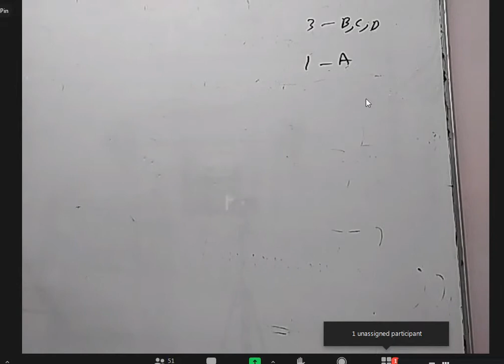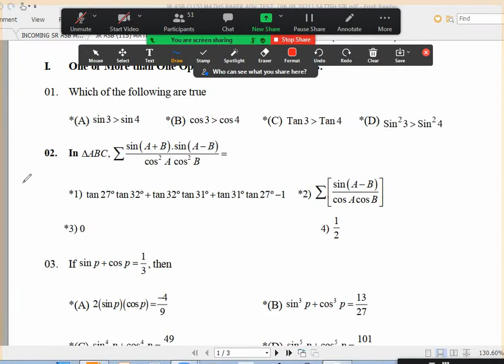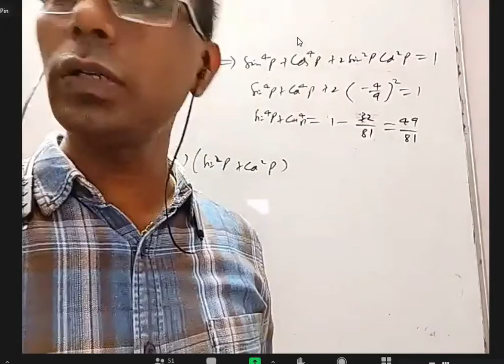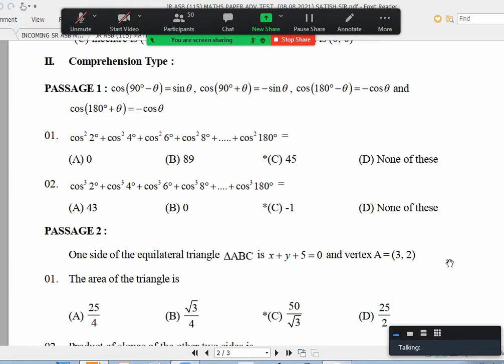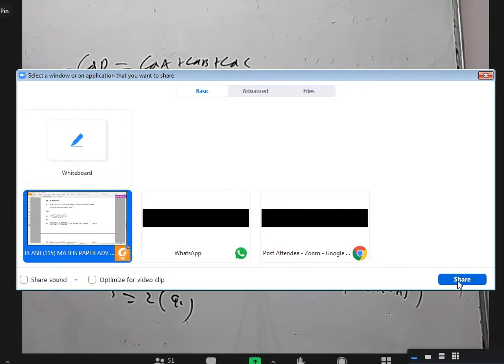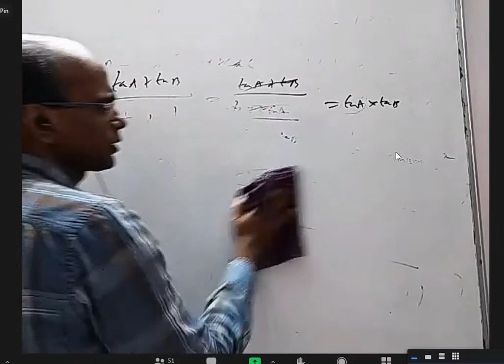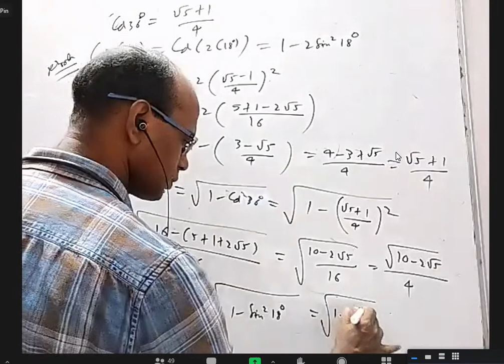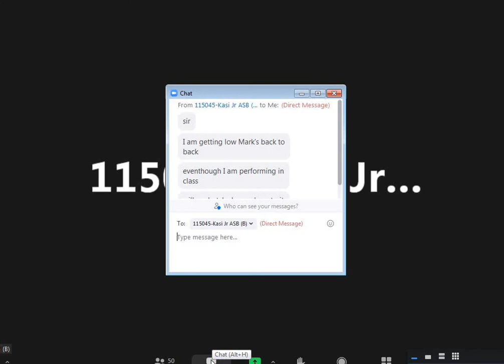multiple and sub multiple angles 2 ( 9 8 2021) paper discussion and some theory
paper discussion and some theory